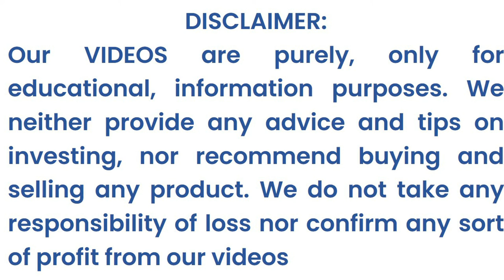Sunflower Oil Rate Today, Sunflower Oil Price Today, Refined Sunflower Oil Rates in India: 14-05-22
wholesale rate
sunflower oil price
refined oil
sunflower oil

Sunflower Oil Prices by Rate Insider (India) | Refined Sunflower Oil Wholesale Rates across Indian Cities, Date: 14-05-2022

Refined Sunflower Oil Wholesale Rates across Indian Cities Date: 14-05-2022,
Packaged Sunflower Oil Rates across Indian Cities Date: 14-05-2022,
Refined Sunflower Oil Wholesale Prices across Indian Cities Date: 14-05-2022,
Packaged Sunflower Oil Prices across Indian Cities Date: 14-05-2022,
Sunflower Oil Wholesale Rates across Indian Cities Date: 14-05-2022,
Sunflower Oil Rates across Indian Cities Date: 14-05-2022,
Packaged Refined Sunflower Oil Prices across Indian Cities Date: 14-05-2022,

Refined Sunflower Oil Wholesale Rates,
Packaged Sunflower Oil Rates,
Refined Sunflower Oil Wholesale Prices,
Packaged Sunflower Oil Prices,

Sunflower Oil Wholesale Rates,
Sunflower Oil Rates,
Sunflower Oil Wholesale Prices,
Sunflower Oil Prices,

Sunflower Oil Wholesale Rates Today,
Sunflower Oil Rates Today,
Sunflower Oil Wholesale Prices Today,
Sunflower Oil Prices Today,

Sunflower Oil Wholesale Rates Daily,
Sunflower Oil Rates Daily,
Sunflower Oil Wholesale Prices Daily,
Sunflower Oil Prices Daily,

Sunflower Oil Wholesale Rates with GST,
Sunflower Oil Rates with GST,
Sunflower Oil Wholesale Prices with GST,
Sunflower Oil Prices with GST,